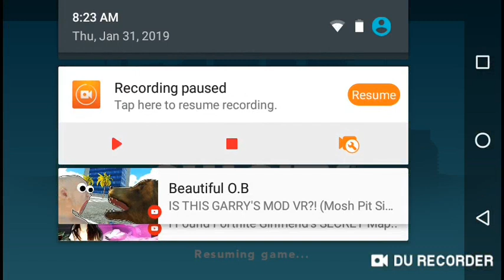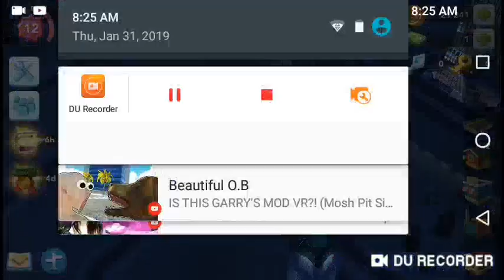Easy method to get the most money in SIMCITY BUILDIT